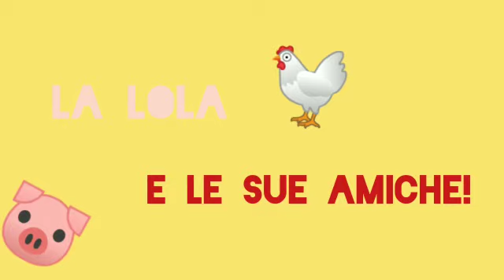Sezione grandi Coccinella - natura